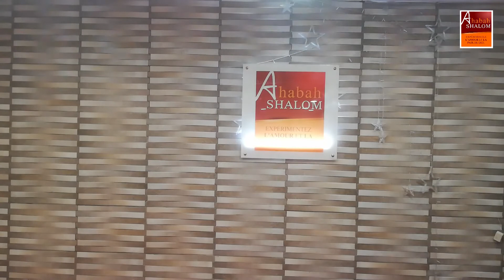DÉLIVRE DE L'AMOUR DE L'ARGENT (3) - Pasteur Donald SORO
Hébreux 13:5  Ne vous livrez pas à l‘amour de l‘argent; contentez-vous de ce que vous avez; car Dieu lui-même a dit: Je ne te délaisserai point, et je ne t’abandonnerai point.
Nous le savons tous, l’argent n’est pas mauvais, je dirais même qu’il est très très très très bon… l’argent fait beaucoup de bien, il nous permet de vivre, vraiment vivre, on peut acheter beaucoup de choses, on peut voyager grâce à l’argent, on est même honoré grâce à l’argent, on peut se soigner, construire sa maison, donner à manger à nos enfants… C’est pour cela que dans la Bible un grand sage nommé Salomon à dit en Ecclésiaste 10:19  On fait des repas pour se divertir, le vin rend la vie joyeuse, et l’argent répond à tout.
Nous savons que ce que Salomon dit est encore plus vrai avec notre époque où tout tourne autour de l’argent…
L’argent a un grand pouvoir, il est une puissance dans la vie de celui ou celle qui en possède beaucoup…
Qu’on soit chrétien ou pas, grand ou petit, fille ou garçon, nous avons tous besoin d’argent dans ce monde
Je peux confirmer, l’argent n’est pas mauvais, la Bible nous le dit aussi… MAIS, c’est l’amour de l’argent qui est dangereux pour nous tous… très dangereux pour celui qui veut suivre et plaire à Dieu… et pour tous…
Matthieu 6:24  Nul ne peut servir deux maîtres. Car, ou il haïra l’un, et aimera l’autre; ou il s’attachera à l’un, et méprisera l’autre. Vous ne pouvez servir Dieu et Mamon.